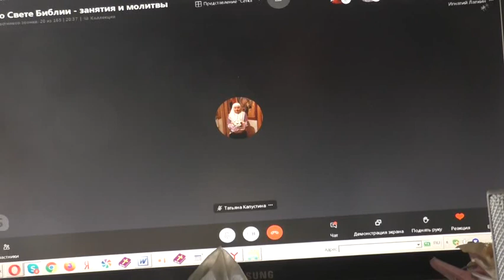О благовестии. 08. 04. 2021